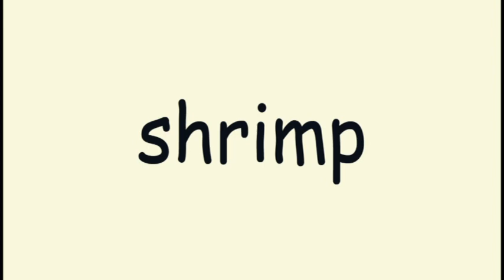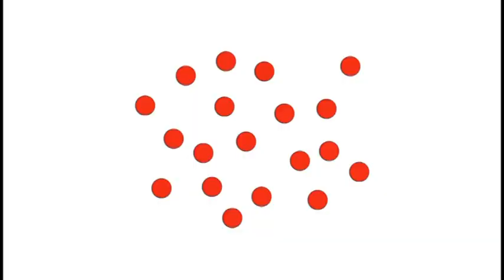Learn English for kids [ Day 45.1 ] Action | Sea | Clothing | Fruit | Number | Flashcard Program